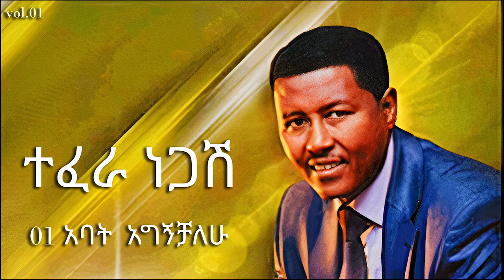ተፈራ ነጋሽ | Tefera Negash 01 አባት አግኝቻለሁ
Album: አልመለስም
Volume(ቁጥር): 1
Release Year: 2011 G.C
Track 01 አባት አግኝቻለሁ